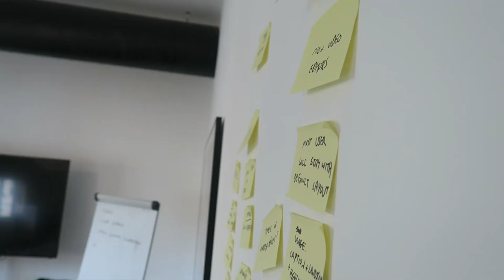One Day UX Sprint With Wibbitz